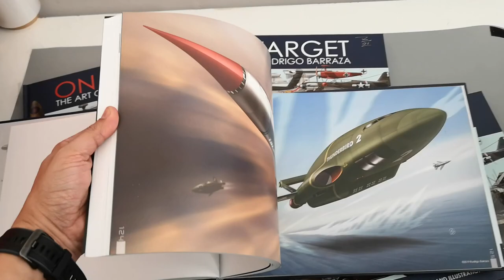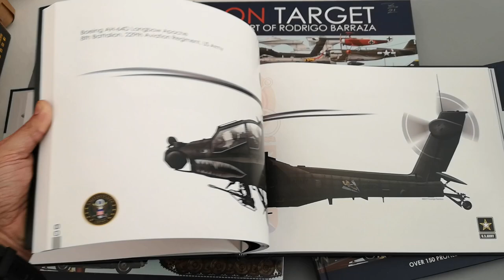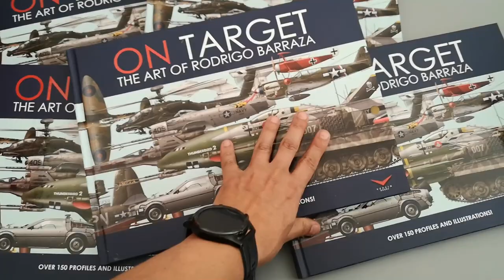On Target: The art of Rodrigo Barraza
This is my second self published book, it contains many of my illustrations made during the last 6 years, for Clients, museums, Air Forces, Private Commissions, Products, Veterans, personal works.